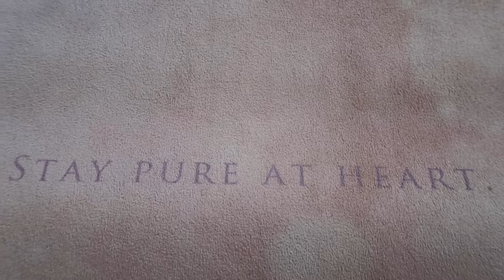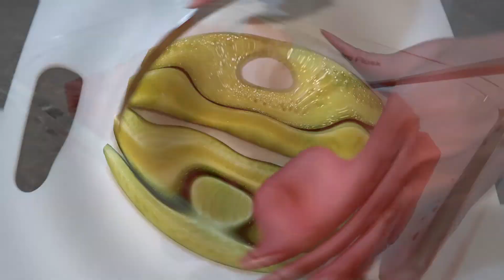Pampering Myself At Home and Relaxing || Summer 2021 Self Care Day || Feel Good Day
How to Pamper  Yourself at home, Feel good day in the Summer 2021
Wellness Day

❤︎ Thumbs up if you enjoy this kind of videos ❤︎

Shop my closet on POSHMARK @ ivelinaangel

Filmed with CANON G7X Mark II available